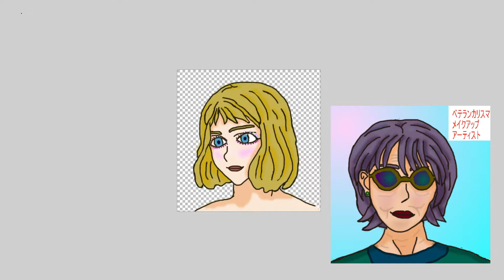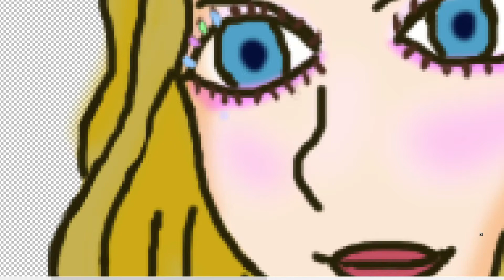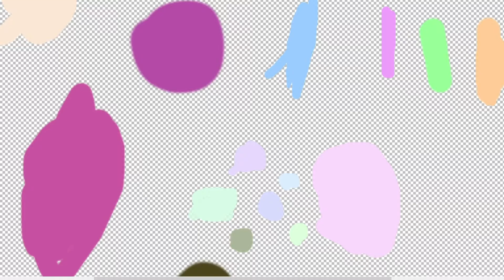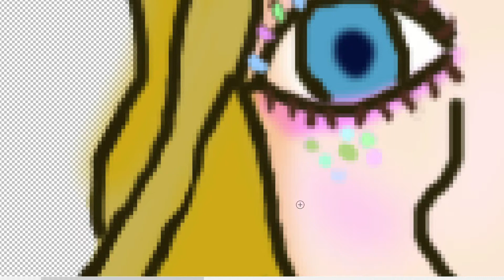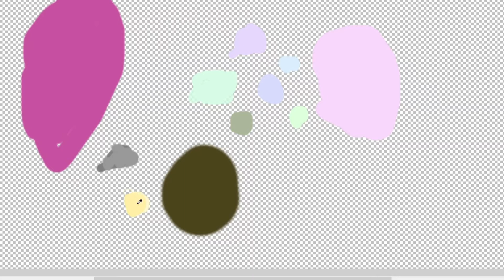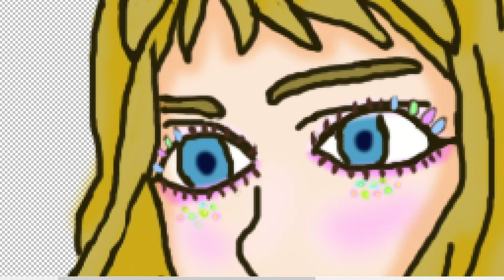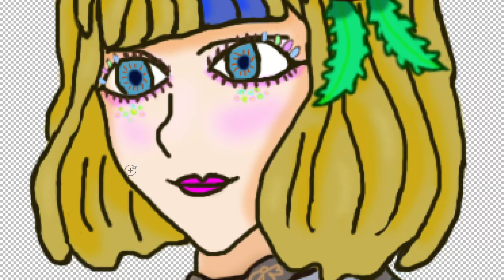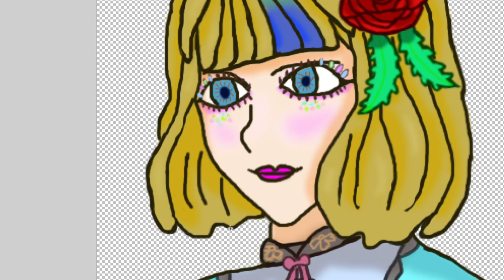ベテランカリスマメイクアップアーティスト化粧講習4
ロリータメイクのコツ
この動画は企画に基づいたネタです